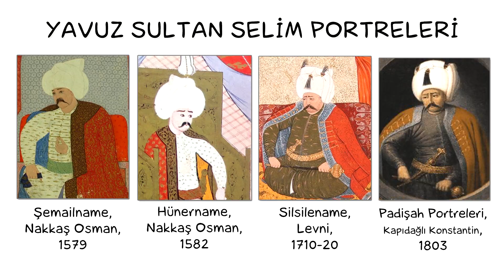Padişahların Gerçek Resimleri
Osmanlı Devleti’nin ilk yıllarına dair resimler yok denecek kadar az. Kitap konusunda da çok iyi değiliz fakat resim konusunda hiç iyi değiliz. İslamiyet’teki heykel yasağı resim sanatını da etkilemiş ve pek çok padişah resimleri olmadan göçüp gittiler. Çok uzak geçmişte olmamalarına rağmen, bugün gördüğümüz padişah resimleri,  acaba gerçekten onlara mı bakıyoruz?

Kaynakça
• Günsel Renda, Osmanlılarda Padişah Portreciliği.
• Ulaş Töre Sivrioğlu, Osmanlı Sarayında Erdekli Bir Ressam: Konstantin Kapıdağlı.
• Sefa Açoğlu, Doğan Yavaş, Osmanlı Padişah Portreciliğinde Sultan III. Selim Ve Sultan II.Mahmud İle Değişen Gelenek.
• Ruhi Konak, Osmanlı Minyatür Sanatında Padişah Portreciliğinin İlk Örnekleri ve Geleneğe Katkıları.
• Nurdan S. Küçükhasköylü, Osmanlı Sarayının Portre Ressamları.
• Selin İpek, Padişah Portreleri Seksiyonu.